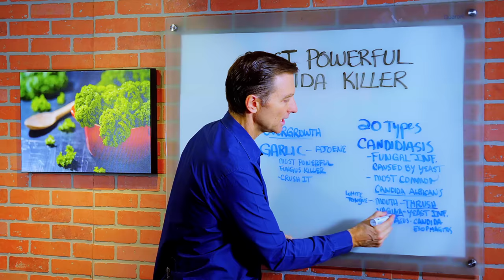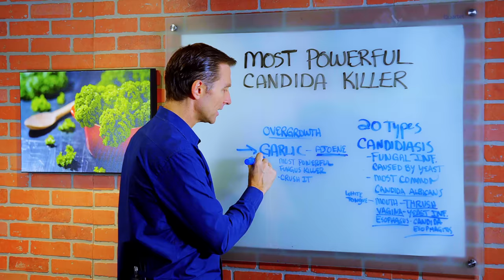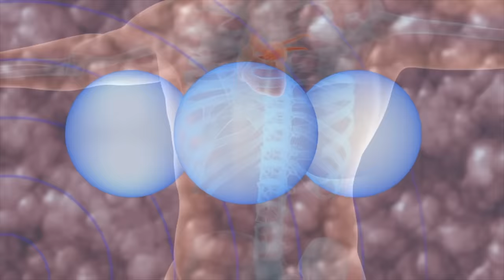The Most Powerful Candida Infection (Yeast Infection) Killer – Dr. Berg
The most powerful food for killing candida may surprise you.

Timestamps:
0:00 This one food is the most powerful candida killer
1:45 You have to fix your diet too
2:30 Garlic has many health benefits

In this video, I explain the one food that is the most powerful killer of candida. Now, we normally have candida living in our bodies without any issue. But when you take an antibiotic, your defenses are lowered and you end up with an overgrowth of candida. This is a fungal infection caused by yeast, the most common being candida Albicans.

If this infection turns your tongue white, that’s a condition called thrush. Sometimes the white patches are on the inside of your cheek; sometimes there are small red patches on your tongue. If the infection is in your vagina, it’s called a yeast infection. If in your esophagus, it’s called candida esophagitis.

Garlic is, hands down, the most powerful fungus killer. It also works on toenail fungus. Garlic has a natural phytochemical called ajoene that’s responsible for its power to kill fungus. Ajoene is also a natural blood thinner; drug companies are researching it to use in medication for blood clotting disorders.

Crush up fresh garlic and put it in your food on a regular basis. But you also have to fix your diet! Lower your sugar intake. Reduce your consumption of milk sugar. I recommend a healthy keto plan with intermittent fasting. If you’re consuming garlic but your sugar and carb consumption is still high, I doubt your fungal infection will go away. You want to starve off the fungus and re-establish the friendly flora in your body.

I also recommend a type of probiotic called effective microbes, to help your gut flora.

Garlic has many other phytochemicals that provide you with health benefits. Not only is it anti-fungal, but antibacterial and antiviral as well. Garlic has been shown to be very effective for basal cell carcinoma, the most common type of skin cancer.

Now you can see how effective garlic is to kill candida.

Garlic is the most powerful food for killing candida.